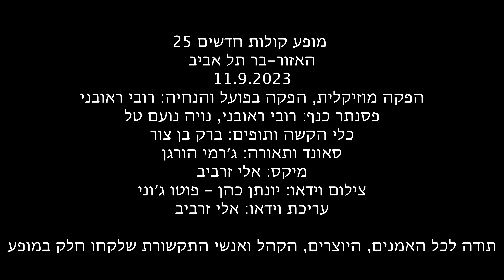בליל בלהות - עליזה דורון (ביצוע של רובי ראובני) | מתוך מופע קולות חדשים 25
בליל בלהות - עליזה דורון (ביצוע של רובי ראובני) | מתוך מופע קולות חדשים עונה  25
11.9.23